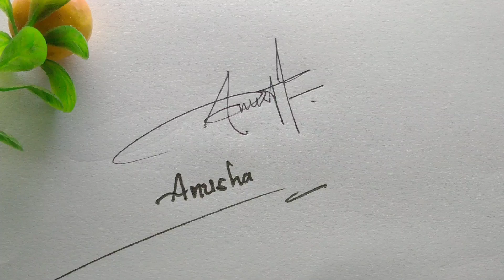Contoh bentuk bentuk tanda tangan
Belajar menulis,menulis indah menulis tegak lurus bersambung , penulisan huruf cetak
dan rekan bisa request Tanda tangan.
sahabat tanda tangan. bisa melihat Vidio @omantoMenulis .